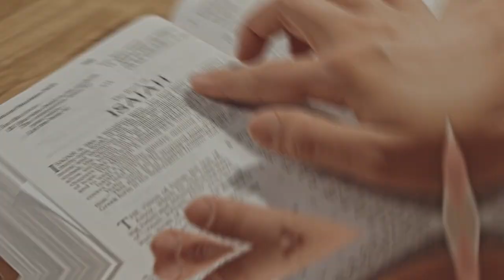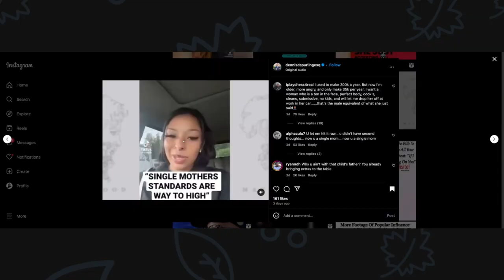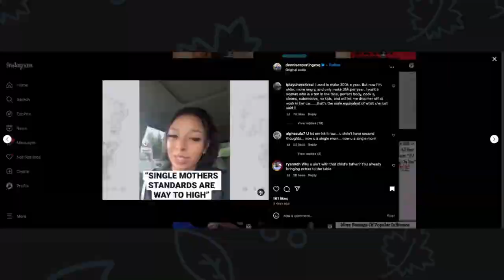Single Mother states She is LOOKING FOR a HELPMEET!